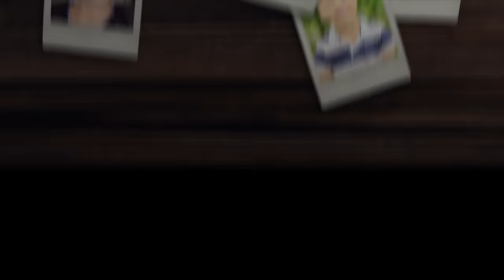Alma ska resa till Japan & Harry testar världens bästa vattenpistol VLOGG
Alma ska åka till Japan själv, men först ska hon resa till Sverige. Harry, Laura, mamma Joanna och pappa Axel stannar i Portugal där Harry testar världens bästa vattenpistol. Vloggen börjar tidigt på morgonen, Joanna har skjutsat Alma till Lissabons flygplats. Hon ska flyga själv för andra gången i livet så efter incheckning möter en ledsagare upp. Det blir ett känslosamt avsked.
Harry har googlat på världens bästa vattenpistol och Spyra kom upp, tillsammans med Axel gör han en unboxing och testar modellerna SpyraLX och Spyra Two, den senare är eldriven och kan skjuta mycket vatten i varje skott. Harrys kompis Lennon kommer över på vattenkrig. Laura går igenom ett utvecklingssprång och slår till när hon är missnöjd. Kanske saknar hon Alma? Fortsätt ställa frågor till oss, andra kommentarer är givetvis också välkomna och glöm inte att trycka tumme upp eller ner så att vi vet vad du tycker om den här videon.

The Swedish Family lives in Lisbon, the capital of Portugal. Baby sister Laura 2, little brother Harry 8, big sister Alma 11. Daddy Axel is an engineer and mommy Joanna is a TV producer. We vlog about our daily life and love to travel.